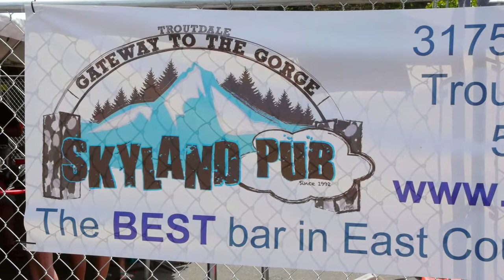2014 Portland Summer Food Cart Festival — Promo I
Portland's Summer Food Cart Festival for 2014 will be held on June 21st at Mt. Hood Community College. The festivities begin at Noon and continue till 7 PM.

Tickets are $12 and proceeds from tickets sales benefit the non-profit ALSO.